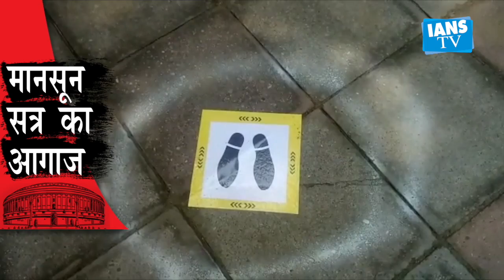IANS BULLETIN | ख़बरों का ब्रंच